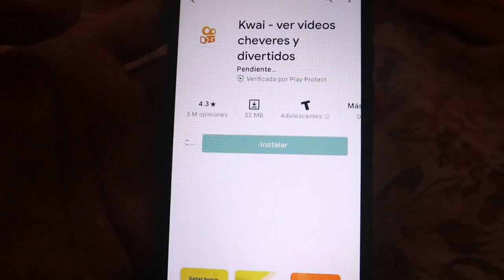JUNGKOOK hace todo lo posible para saludar a esta FAN! la FORUTUNA de BTS crece! BTS revela nuevas